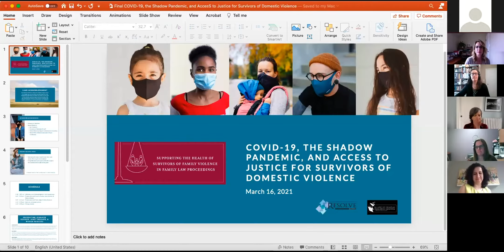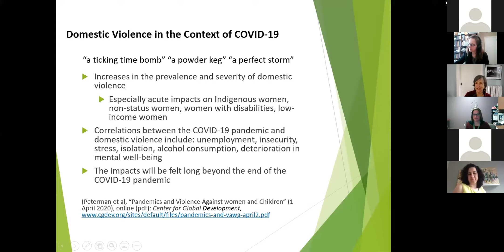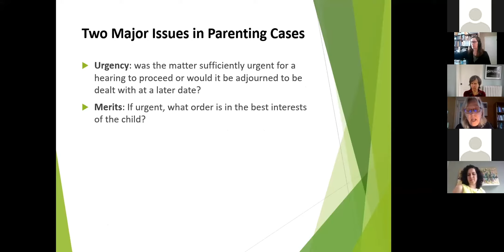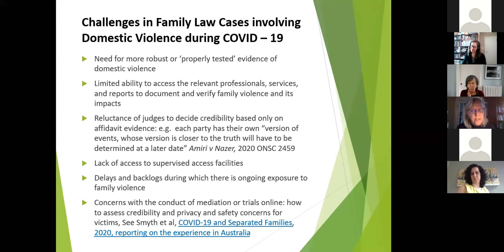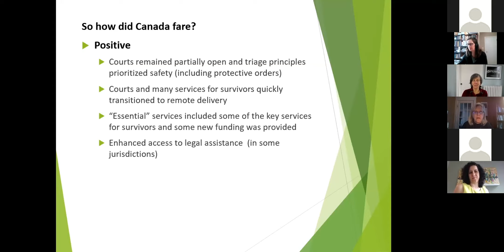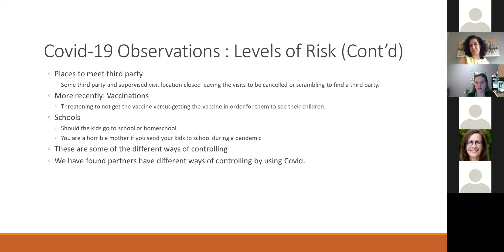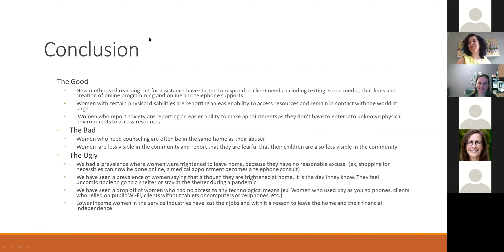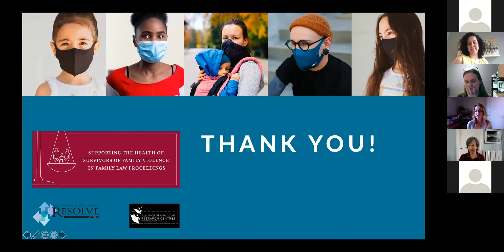COVID-19, the Shadow Pandemic, and Access to Justice for Survivors of Domestic Violence Webinar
In this webinar presenters, Jennifer Koshan, Janet Mosher, and Wanda Wiegers will share their research providing a preliminary assessment of the extent to which Canada’s early responses to the COVID-19 pandemic prioritized the safety of women and children. They will examine government initiatives, court directives and judicial decisions in cases involving domestic violence and COVID-19, including the areas of family law, child welfare, and civil protection/ restraining orders. They will also identify areas for future research into how the law should respond to the ongoing shadow pandemic. Their research spans the period March 16, 2020 to June 1, 2020.
Following Jennifer Koshan, Janet Mosher, and Wanda Wiegers presentation, Paula Ediger and Zahra Hosseini will discuss the risks and safety concerns that come with COVID-19 protocols and what families have been experiencing during the COVID-19 pandemic.